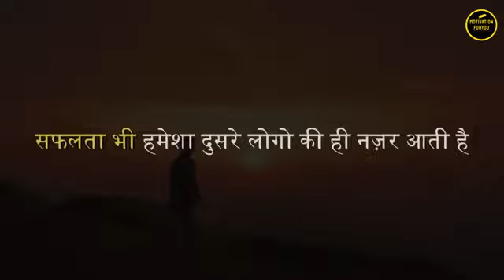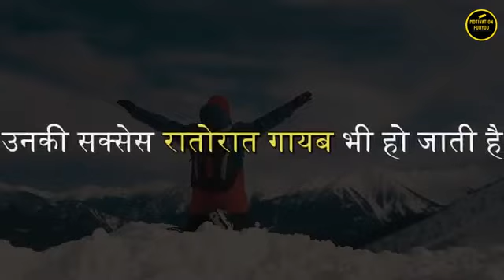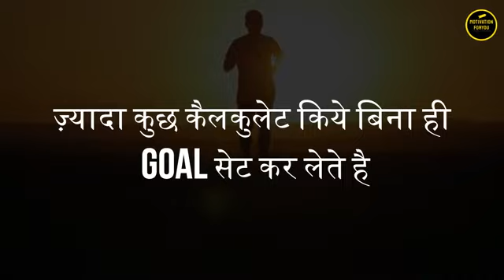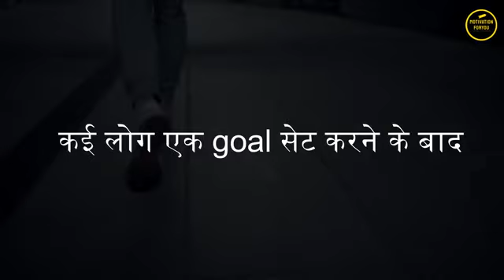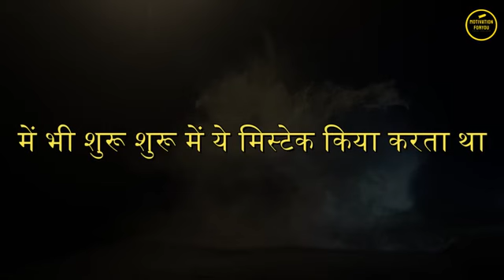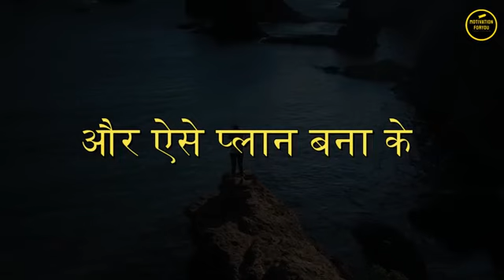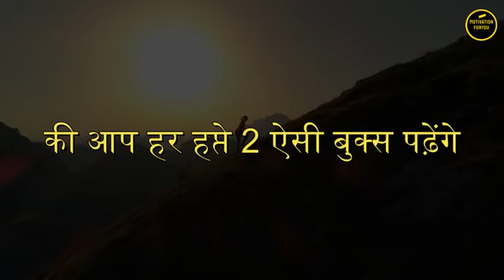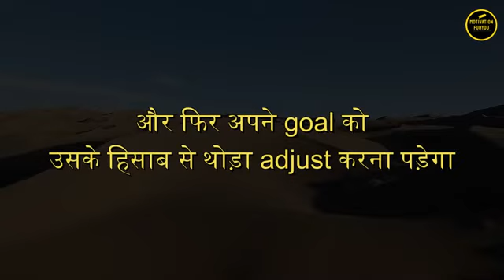तेज दिमाग - bharmchariye of 90 days challenge 💯 motivation status video🔥😱